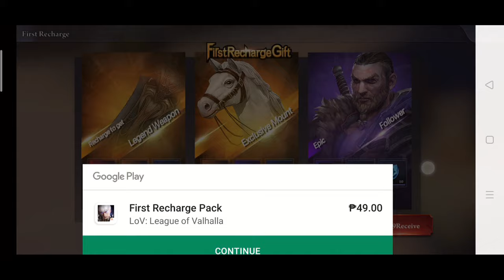League Of Valhalla First 2 hours 4vs4 pvp + Beginner Tutorial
Ok another great graphic mmorpg. League of Valhalla has stunning graphic and the great feature is the 4 vs 4 pvp arena, guild war, and team dungeon. Set in medieval era of the kings and knights and roques with 5 characters to choose from though it lacks customization. This game is one immersing mmorpg to play.